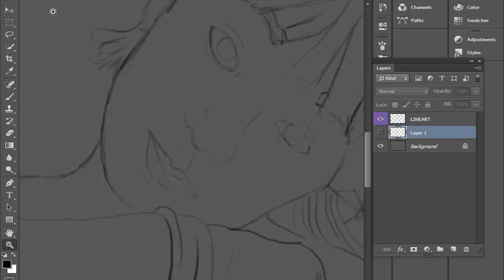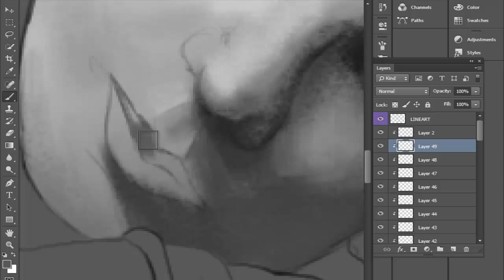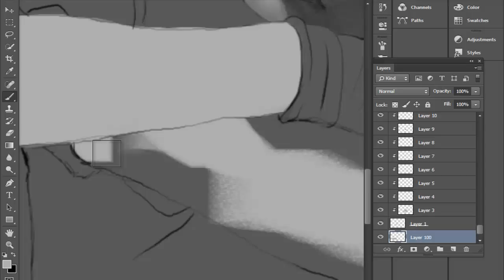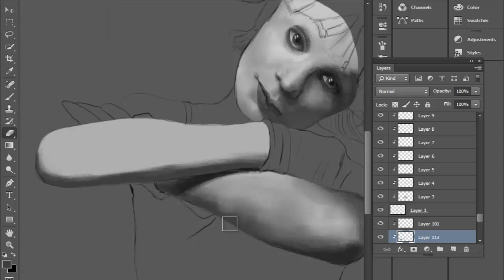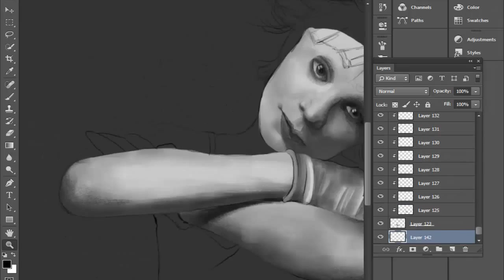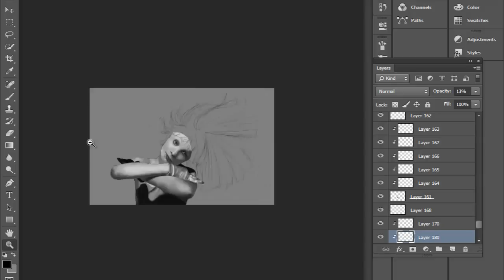Dibujando/Drawing - SIA - CHEAP THRILLS (Maddie Ziegler)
Maddie Ziegler en su versión del nuevo vídeo de Sia "Cheap Thrills".

Preguntas frecuentes:

➥ ¿Qué programas utilizas para dibujar?
Pues, aveces solo uso el SAI, pero ahora uso más el Photoshop cs6 y el CC.

Como soy noob en ediciones y no tengo una capturadora, por ahora uso el Camtasia Studio 8 (Me ha ayudado bastante).

➥ ¿Usas tableta Gráfica o Mause?
Tableta Gráfica.